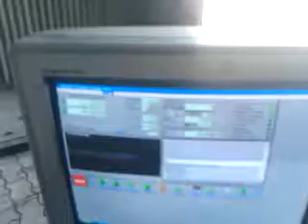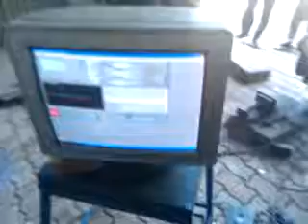wood lath movie.3gp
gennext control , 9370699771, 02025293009